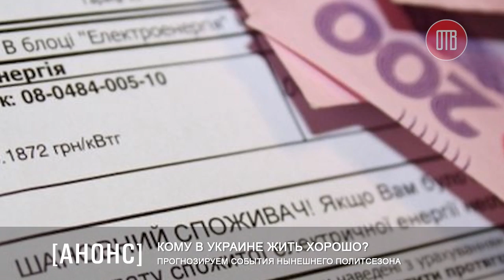Прогнозируем события нынешнего политсезона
Украинская власть во многих отношениях дискредитировала себя не только в глазах собственного народа. Сегодня руководители европейских стран и США уже публично обвиняют ее в неумении или нежелании проводить реформы. Все более активными становятся действия оппозиционных сил. Какие прогнозы на развитие политической жизни в стране, быть ли досрочной перезагрузке Верховной Рады, останутся ли грабительские тарифы на энергоресурсы - об этом в очередной программе "Тема", которая выйдет в прямом эфире 28 сентября в 14.00, с повторами в этот же день в 19.00 и 20.00. Утренний повтор – четверг, 7.30. Ведущий - Евгений Надион ведет разговор с политологом Андреем Шуликой.